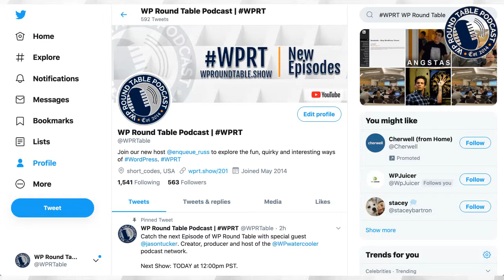WP Round Table EP 201 - Podcasting without an agenda w/ Jason Tucker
Everyone has a guy. A guy to hook up free cable, a guy to hook up concert tickets and a guy to hook up your podcast. Meet Jason Tucker. He has been podcasting since 2004. He hosts, produces and stars in Two Popular WordPress podcast shows. WPWatercooler & The WordPress Marketing Show. Both can be found on the WP WaterCooler Network.

Join host Russell Aaron ( @enqueue_russ ) and ( @WPwatercooler ) as they talk about how Podcasting has changed since 2004 and how it relates to WordPress.